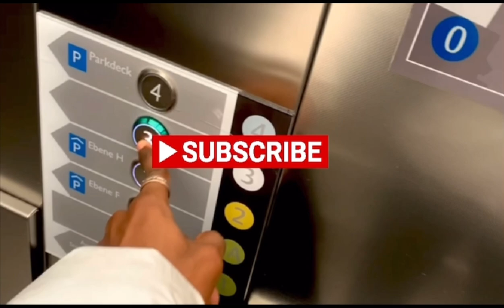24uhr EIN TAG IN MEINEM LEBEN, WAS WIR ZUTUN KÖNNEN IN MEINEM LEBEN 😭💔💔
Hallo Leute was geht ab.!!! ✨✨
Ich bin tysi.morel willkommen zu meinem Leben CANNAL, und heute ist mein erstes Video mit euch. Ich bin sehr sehr glücklich weil du mich heute an schauen,
Ich auch gleich mache.

. Ich bitte dich sehr sehr und so an zu flogen mein CANNAL und folgt auch mich überall.